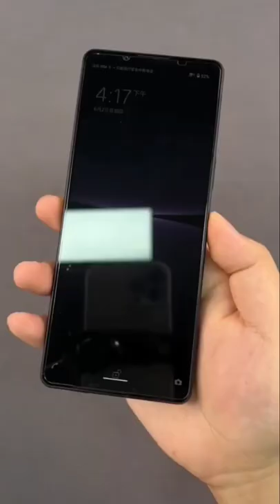Sony Xperia 1IV 5G 😲 Unboxing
New new fresh content

thanks
             for
                                    love you ❤️
keep supporting